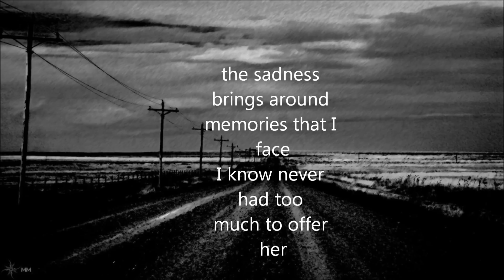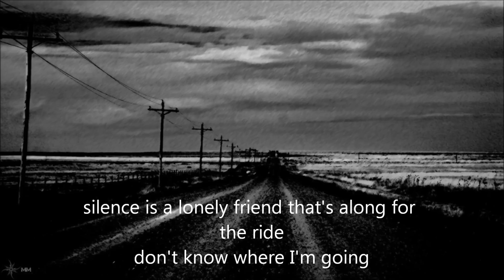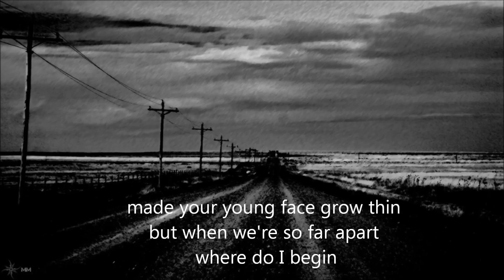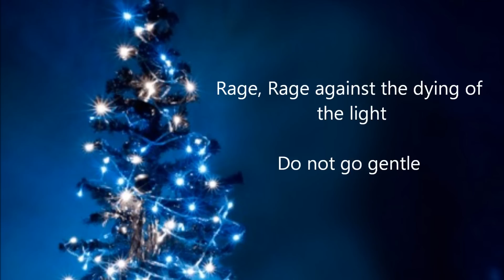Chris Holly - Christmas Day